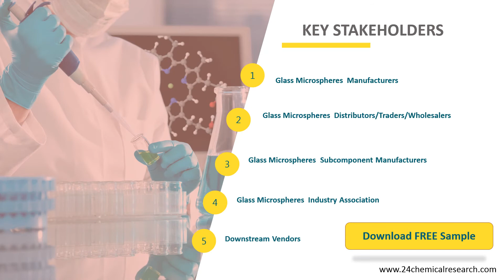Glass Microspheres Market Insights and Forecast to 2026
Glass Microspheres market is segmented by Type, and by Application. Players, stakeholders, and other participants in the global Glass Microspheres market will be able to gain the upper hand as they use the report as a powerful resource.